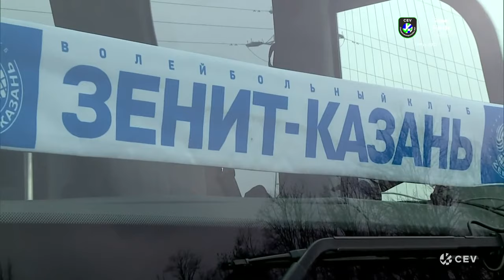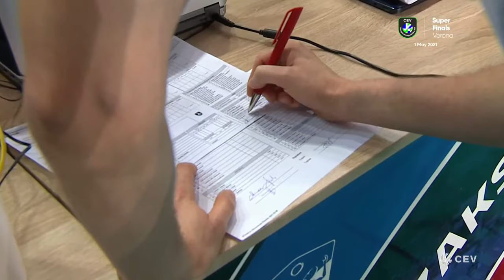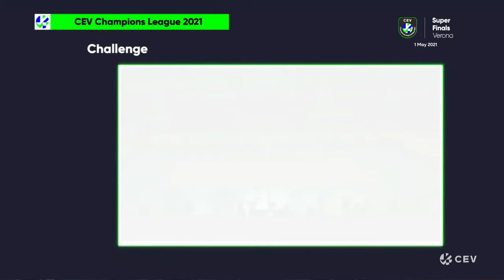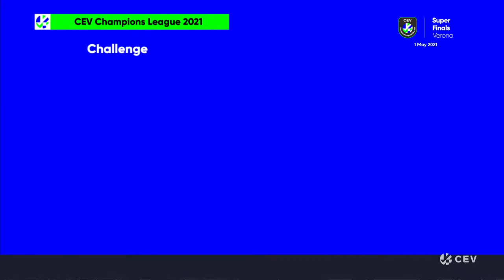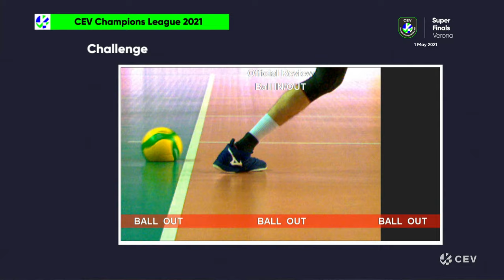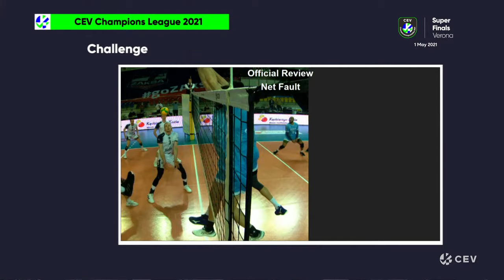Grupa Azoty KĘDZIERZYN KOŹLE vs. Zenit KAZAN - CEV Champions League Volley 2021 Men Semi-Finals